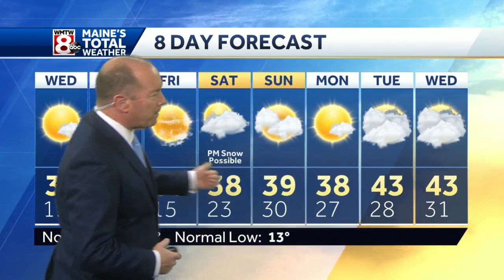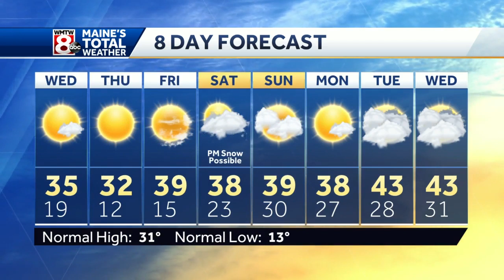Plenty of sun, but colder temperatures on Wednesday